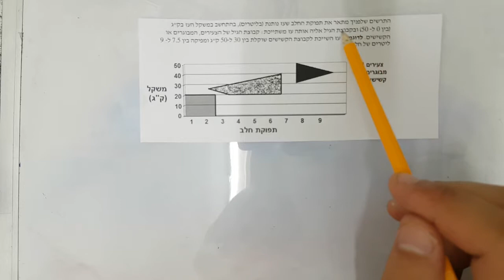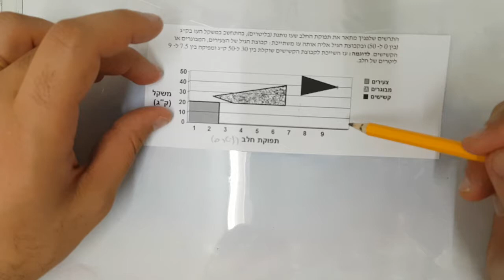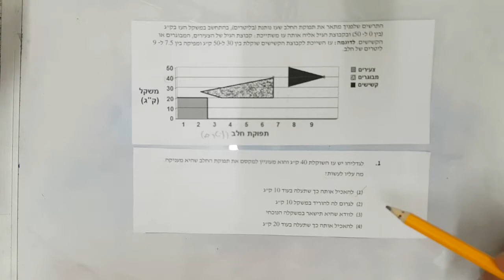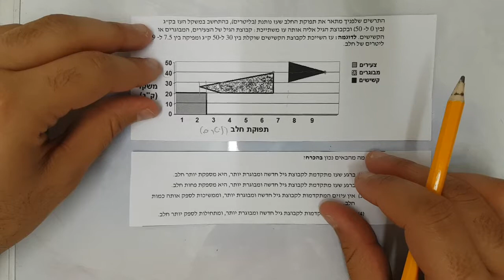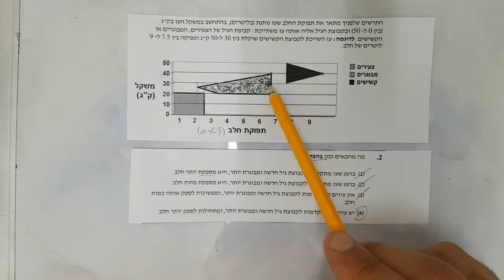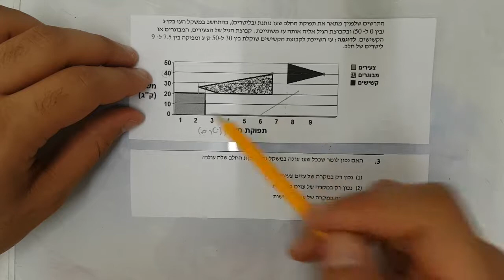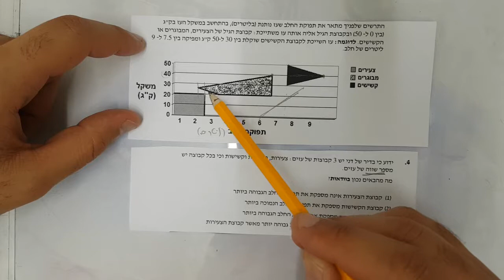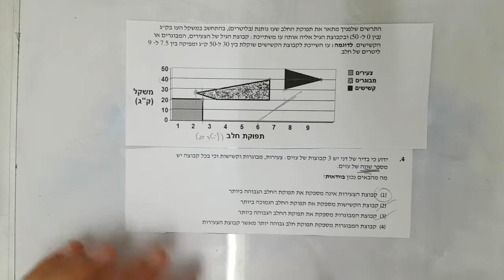סימולציה 7 פרק 2 שאלות 1 4 EZWAY